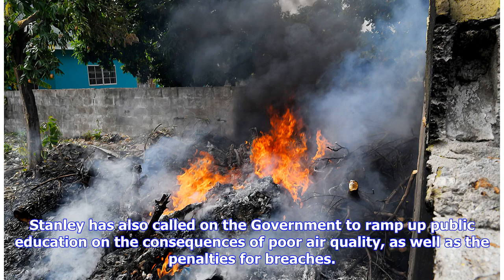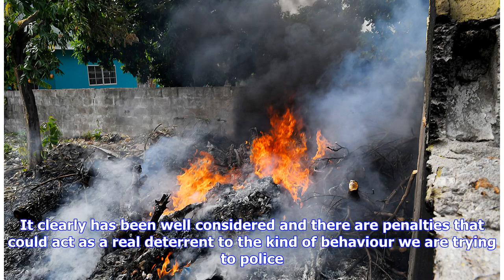Educate and Enforce to stop open burning - Stanley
Lamenting that Jamaica continues to struggle with air-quality issues, particularly in urban areas, chief executive officer of Jamaica Environment Trust (JET), Suzanne Stanley, is beseeching the authorities to enforce the law in order to stamp out the practice of unregulated open burning. Stanley has also called on the Government to ramp up public education on the consequences of poor air quality, as well as the penalties for breaches. "There is ignorance of the actual law. People don't realise t...